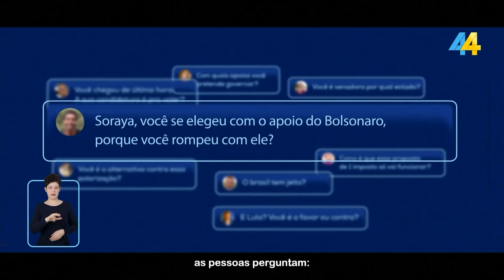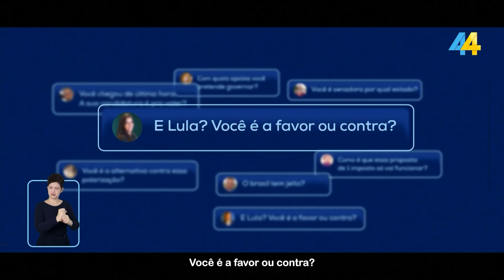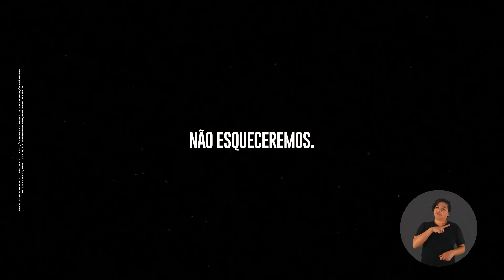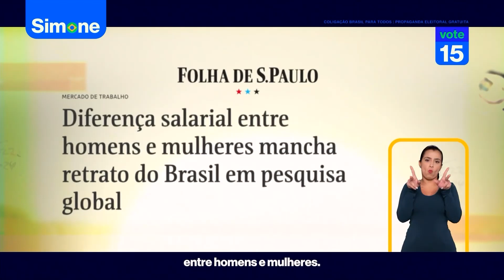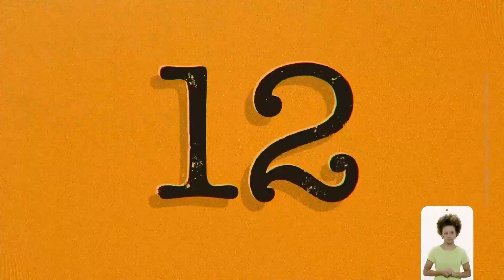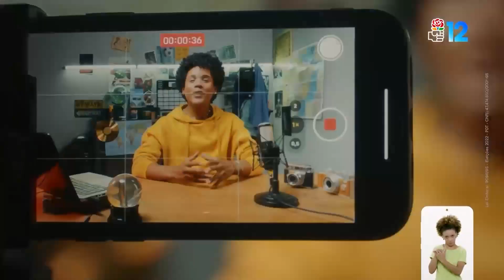Propaganda Eleitoral RS - Presidente e deputado federal - Eleições 2022 - 10/09/2022 Tarde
Horário eleitoral com os candidatos a deputado federal pelo Rio Grande do Sul e a presidente do Brasil. Propaganda eleitoral das Eleições 2022, exibida em 10/09/2022 (captado no horário das 13h - tarde).

Candidatos a presidente:
Soraya Thronicke - 44 - União Brasil
Felipe D'Avila - 30 - NOVO
Lula - 13 - Federação Brasil da Esperança (PT-PCdoB-PV)
Simone Tebet - 15 - MDB
Jair Bolsonaro - 22 - PL
Ciro Gomes - 12 - PDT
Padre Kelmon - 14 - PTB